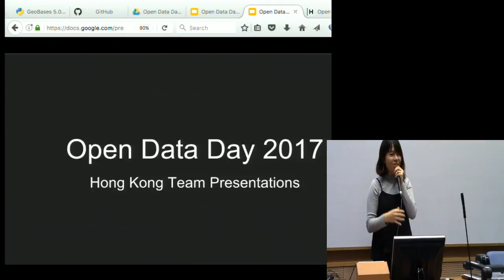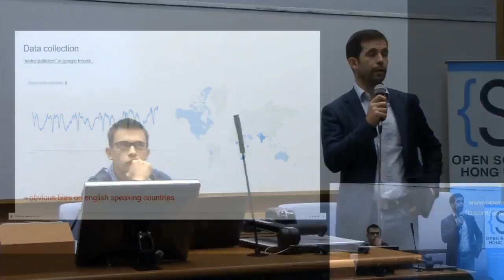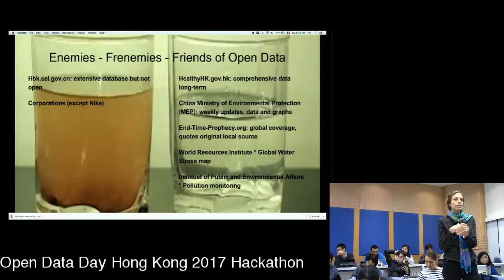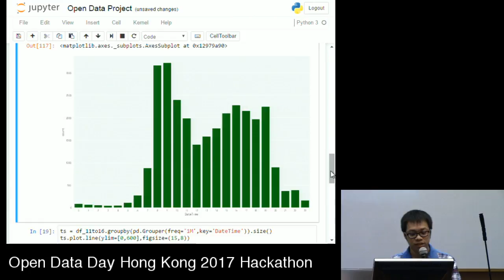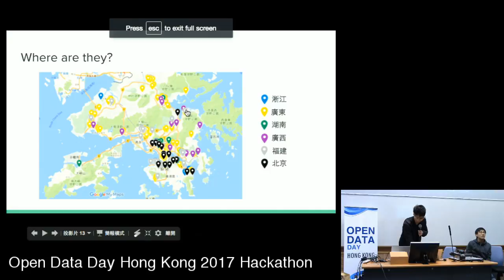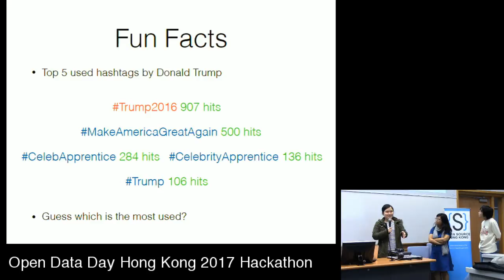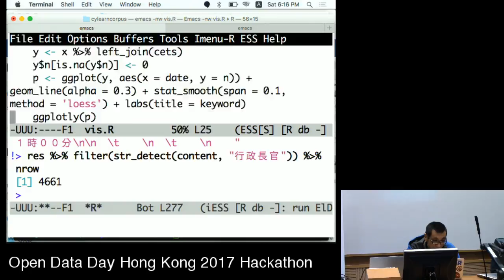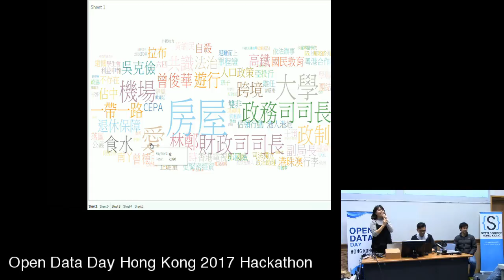Open Data Day Hong Kong 2017 Hackathon - Team Presentation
Open Data Day 2017 HK Organising Committee is formed from the following communities and supporters.
- Initium Media
- Open Data Hong Kong
- Open Source Hong Kong